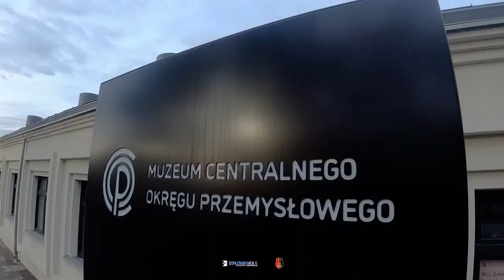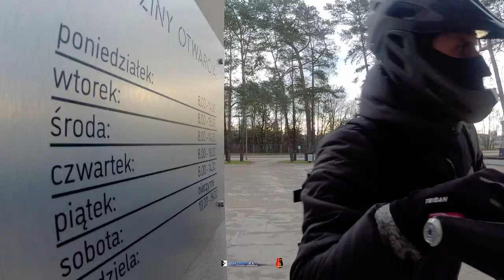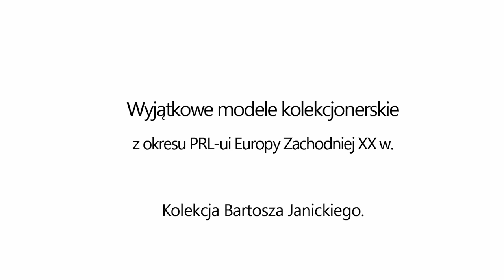Nagrywam "rozbite" BMW w Muzeum COP ;)